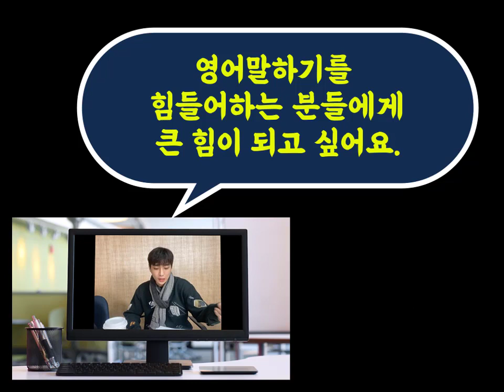▶영어 왕초보님들에게 바칩니다. (무편집) (by Peter. K) ||룩룩잉글리쉬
▶ 전 이번에 룩룩잉글리쉬 팀에 참여하게된 피터라고 합니다. 유년기를 영국과 싱가폴에서 보내서 저는 영어가 편합니다. 그래서 맨첨에 한국에 왔을때는 영어를 오래 공부했는데도 말은 잘 못하는 한국분들을 이해하기 힘들었어요.그래서 분석하기 시작했죠. 왜 그럴까? 그래서 룩쌤에게 룩룩잉글리쉬에서 왕초보, 초보분들을 위한 커리큘럼으로 한번 강의를 개설해보겠다고 요청을 드렸고 룩쌤이 흔쾌히 허락을 해주셔서 조금씩 여러분들에게 제가 누군지 알려드리기 위해서 영상을 촬영하고 있습니다. 답글도 달아주시고, 조만간 제가 특강도 하고 그리고 2월에 왕초보 강의도 열 계획인데 관심 가져주시면 넘 감사하겠습니다.

 룩룩잉글리쉬가 새롭게 시작합니다. 저 혼자 운영하는 것이 아닌 다양한 프로그램을 통해서 이제 제가 시간상, 장소상 할 수 없었던 것들을 열정과 패기가 넘치는 선생님들과 함께 시작할 수 있게 되었습니다. 다양한 프로그램이 준비 되어있으니 꼭 들려주세요. 대형어학원 못지 않는, 오히려 더 우수한 강사분들을 초빙하고, 학생들에게 더 많은 것을 배풀고 도움을 주기 위해서 노력하겠습니다.
*장소: 2호선 강남역 11번 출구에서(약 도보로 3분거리) 약 100미터 직진하셔서 오른쪽에 뉴발란스 매장을 끼고 우회전을 하셔서 나오는 언덕으로 약 100미터 정도 다시 올라오시면 왼쪽에 강남무한집(고기집)간판이 보이는 건물 4층입니다.

▶2020년 룩룩잉글리쉬 수강신청 관련 내용 총정리
룩룩잉글리쉬의 2020년 1월 수강신청에 대해서 궁금하신 분들은 을 꼼꼼히 읽어보시면 됩니다.
그리고 더 궁금한 내용은 언제나 카카오톡에서 “룩룩잉글리쉬”를 검색해서 룩룩잉글리쉬 카카오톡채널을 등록해주시고 채팅상담을 요청하시면 룩룩잉글리쉬 팀원들이 친절하게 답해드립니다.